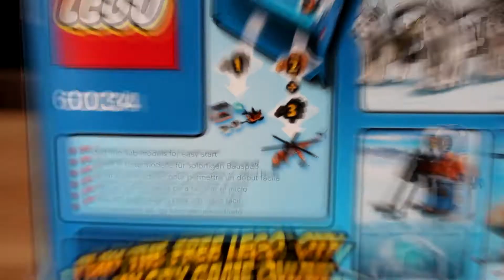Lego City - Arctic Helicrane, 60034. Лего Сити - Арктический вертолет, артикул 60034.